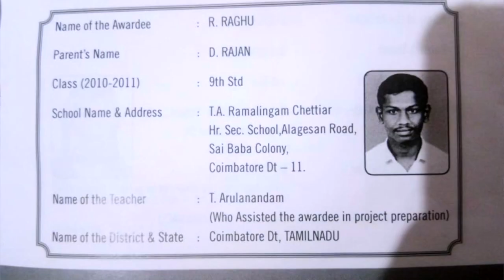சொல் அல்ல செயல்! | PROMO | PuthuyugamTV